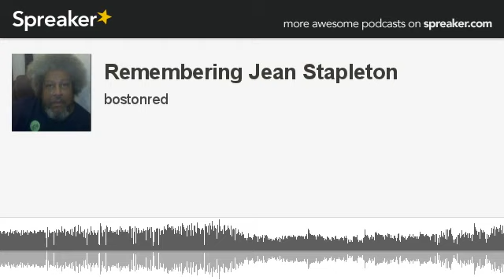Remembering Jean Stapleton (part 1 of 3, made with Spreaker)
Jean Stapleton, the character actress whose portrayal of a slow-witted, big-hearted and submissive — up to a point — housewife on the groundbreaking series "All in the Family" made her, along with Mary Tyler Moore and Bea Arthur, not only one of the foremost women in television comedy in the 1970s but a symbol of emergent feminism in American popular culture, died on Friday at her home in New York City. She was 90.New York Times

All in the Family writer-producer Norman Lear said "No one gave more profound 'How to be a Human Being' lessons than Jean Stapleton," while her costar Rob Reiner called her a "brilliant comedienne with exquisite timing."

Jerry Pippin discuss the state of comedy in 1971 and today(2013).